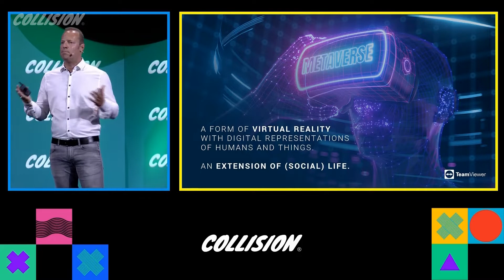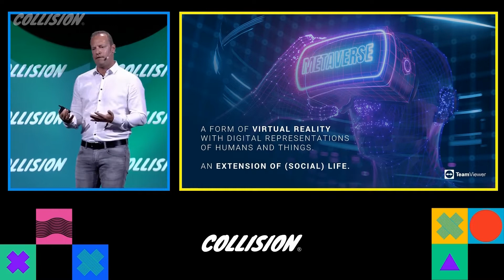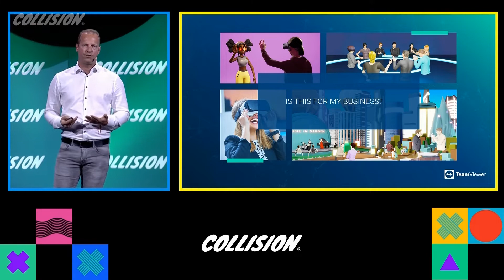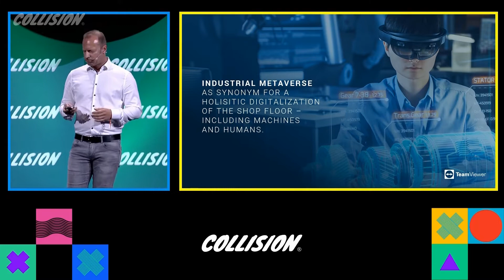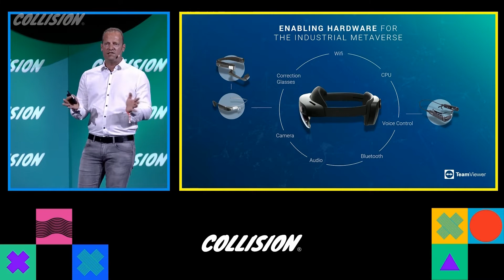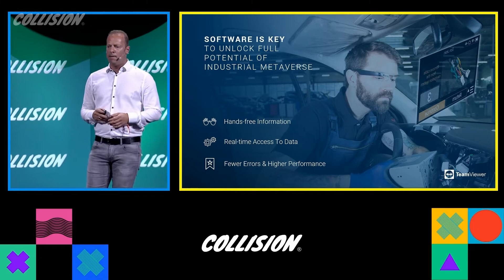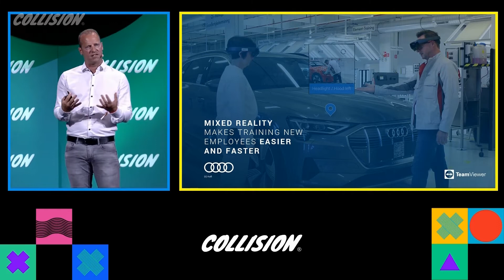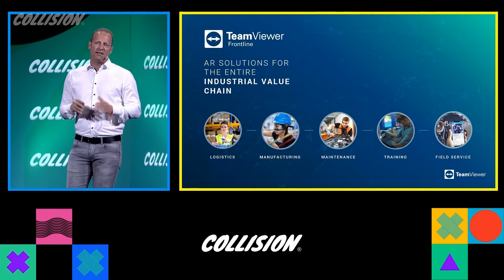Leap into the ​Industrial Metaverse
Watch the full presentation of our CPO, Dr. Hendrik Witt at Collision 2022 and learn how TeamViewer is revolutionizing how we work by digitalizing processes for frontline workers using AR-guided solutions, tapping into the realm of the industrial metaverse.